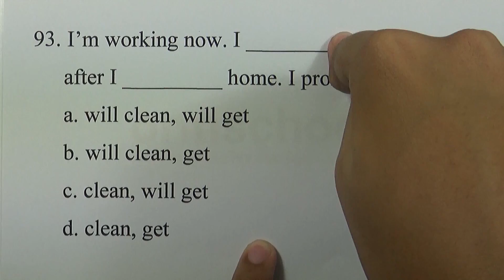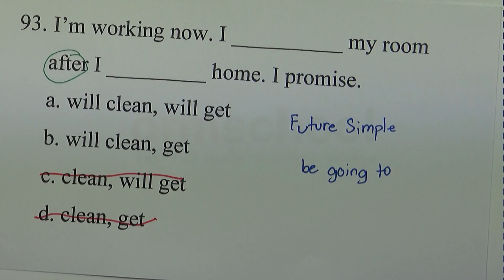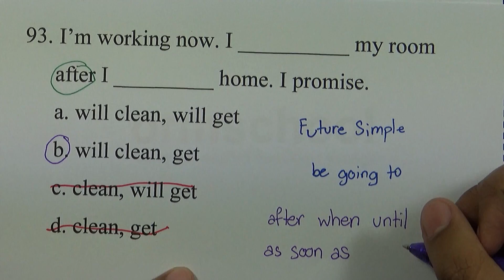Essential Grammar in Use TEST : เฉลยข้อ 93